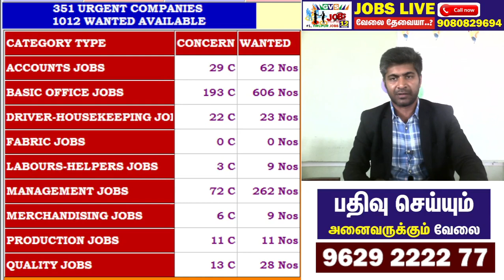சற்று முன் வந்த TODAY INTERVIEW CALLS உடனடி ஆட்கள் தேவை 14,000 to 36,000 GVS JOBS TIRUPUR JOBS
உங்கள் வீடு / இடம் வாங்க விற்க வாடகைக்கு போக்கியத்திற்கு தேவை உள்ளதா..?
2 வீலர் 4 வீலர் வாங்க விற்க வேண்டுமா..?
உங்கள் சுய தொழிலை இலவசமா விளம்பரப்படுத்தலாம்..?
உங்கள் பகுதி நேர வேலைவாய்ப்பு தேவையை இலவசமாக தெரியப்படுத்தவேண்டுமா..?
வாங்க 100% இலவசமாக அனைத்தையும் பணமாக்கலாம்..!!
உங்கள் பொருளாதாரத்தை உயர்த்தும் நேரலை இது ..
176800 CASH PRIZE பரிசுப்போட்டிக்கு உங்கள் கைப்பேசி எண்னை இணைத்து இந்த வாரம் ஞாயிறு அன்று 2,000 CASH PRIZE வாங்கலாம் வாங்க..!!
DAILY NIGHT 9:30 PM
GVS TIRUPUR MARKET
LIVE SHOW

இணைந்து இருங்கள் வெற்றி நிச்சயம்..